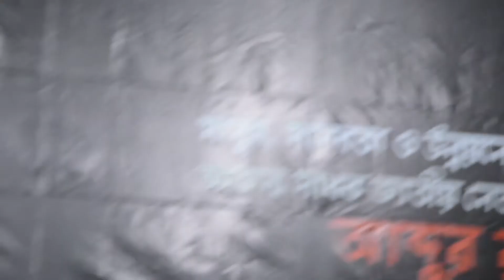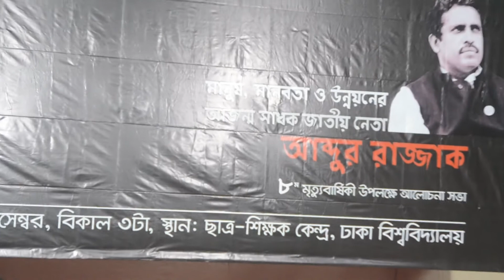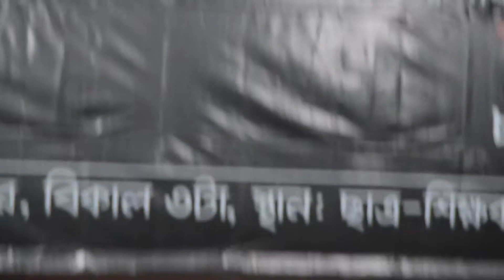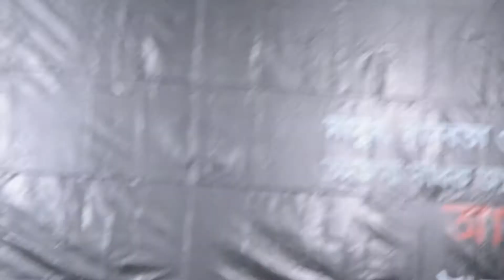bangla tv.নেতারা কি গোপন তথ্য জানালো জাতির জনক বঙ্গবন্ধু ও আব্দুর রাজ্জাক এর ৮ম মুত্যুবার্ষিকীতে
bangla tv is your own channel.নেতারা কি গোপন তথ্য জানালো জাতির জনক বঙ্গবন্ধু ও আব্দুর রাজ্জাক এর ৮ম মুত্যুবার্ষিকীতে-হাসানুল হক ইনু আব্দুর রাজ্জাক সম্পর্কে ও বঙ্গবন্ধু সম্পর্কে একি বললেন টিএসপি মিলনায়তনে। কি বলেন জাতির জনক ও আব্দুর রাজ্জাক সম্পর্কে? 23/12/2019 ঢাকা ইউনিভার্সিটির টিএসসি মিলানায়তনে অনুষ্ঠিত হলো জাতির জনক বঙ্গবন্ধু শেখ মুজিবুর রহমনানের একনিষ্ঠ সহচর জনাব আব্দুর রাজ্জাক। জনাব আব্দুর রাজ্জাক এর ৮স সৃত্যুবার্ষিকীি উদযাপন করেন আব্দুর রাজ্জাক ফাউন্ডেশন। ৮ম মৃত্যুবার্ষিকী উপলক্ষ্যে আয়োজিত স্মরণ সভায় উপস্থিত ছিলেন আওয়ামী লীগের সিনিয় নেতৃবিন্দ- আমুর হোসেন আমু, তোফায়েল আহম্মেদ, পল্টু, মুকুল বোষ, মোফাজ্জল বাবু,পীর হাবিবুর রহমান, আল নাহিয়ান জয়,হাসানুল হক ইনু, আব্দুর রাজ্জাক এর ছেলে বর্তমান সাংসদ নাহিম রাজ্জাক সহ মাদারীপুর ও শরিয়তপুরের সকল স্তরের নেতৃবিন্দ ও সুধীজন।